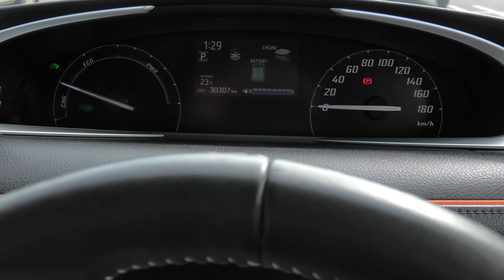【助手席目線♡祝♡納車♡トヨタ シエンタハイブリッド エアーイエロー♡】心霊スポット♡ドライブ⑤鬼うまの沖縄バヤリース マンゴー＆帰路篇♡沖縄県宮古島市♡東平安名崎～マックスバリュ♡←ふふ【4K】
2021/01/30♪（時系列は俺のAmebaに準拠）
『愛してる』
※撮影日♡2021/01/20♡

♡♡使用機材♡♡

♡Panasonic（パナソニック）Panasonic デジタル4Kビデオカメラ（ブラック）HC-WZXF1M-K♡

♡Panasonic（パナソニック）標準三脚 VW-CT45♡

♡【Amazon.co.jp限定】Transcend SDXCカード 128GB MLC NAND 採用 UHS-I Class10（最大転送速度95MB/s）TS128GSDC500S-E♡

♡♡プレゼント♡♡

♡王子ネピア ネピア（nepia）鼻セレブマスク ふつうサイズ 5枚入♡

【助手席目線♡祝♡納車♡トヨタ シエンタハイブリッド エアーイエロー♡】心霊スポット♡ドライブ⑤鬼うまの沖縄バヤリース マンゴー＆帰路篇♡沖縄県宮古島市♡東平安名崎～ラブホテル～マックスバリュ宮古西里店♡←ふふ【4K】

♡Nintendo Switch フォートナイトSpecialセット♡

♡大塚製薬 経口補水液 OS-1（オーエスワン）500ml×24本（ペットボトル）♡

♡スタジオジブリ「宮崎駿＆久石譲」サントラBOX（13枚組）♡

♡すみっコぐらし おへやのすみでたびきぶんすごろく - Nintendo Switch版♡

♡すみっコぐらし おへやのすみでたびきぶんすごろく（【Amazon.co.jp限定】Nintendo Switch ロゴデザイン マイクロファイバークロス 同梱）- Nintendo Switch版♡

♡キングダム ハーツ メロディ オブ メモリー - PS4版♡

♡キングダム ハーツ メロディ オブ メモリー - Nintendo Switch版♡

♡KINGDOM HEARTS - III, II.8, Unchained χ & Union χ [Cross] - Original Soundtrack♡

♡モンスターハンターライズ（【数量限定特典】「オトモガルク」と「オトモアイルー」の重ね着装備など同梱）- Nintendo Switch版♡

♡モンスターハンターライズ+【モンスターハンターライズ amiibo3種セット】マガイマガド+オトモアイルー+オトモガルク（【数量限定特典】「オトモガルク」と「オトモアイルー」の重ね着装備など同梱）- Nintendo Switch版♡

♡モンスターハンターライズ 狩友ダブルパック（【数量限定特典】「オトモガルク」と「オトモアイルー」の重ね着装備など（2セット）＆狩友ダブルパック特典（2セット）同梱）- Nintendo Switch版♡

♡モンスターハンターライズ 狩友ダブルパック+【モンスターハンターライズ amiibo3種セット】マガイマガド+オトモアイルー+オトモガルク（【数量限定特典】「オトモガルク」と「オトモアイルー」の重ね着装備など（2セット）＆狩友ダブルパック特典（2セット）同梱）- Nintendo Switch版♡

♡桃太郎電鉄 ～昭和 平成 令和も定番！～【早期購入特典】ファミコン版「スーパー桃太郎電鉄」ダウンロードコード同梱 - Nintendo Switch版♡

♡桃太郎電鉄 ～昭和 平成 令和も定番！～【早期購入特典】ファミコン版「スーパー桃太郎電鉄」ダウンロードコード同梱【Amazon.co.jp限定】オリジナルPC＆スマホ壁紙配信 - Nintendo Switch版♡

♡Nintendo Switch あつまれ どうぶつの森セット♡

♡王子ネピア ネピア（nepia）アンパンマン 鼻セレブ ティシュ 3コパック（「トリプル保湿」・「植物由来スクワラン」・「ベビーオイル」配合♡）（アンパンマン・メロンパンナ・ばいきんまん）360枚（180組）×3コパック♡

♡王子ネピア ネピア（nepia）鼻セレブ ティシュ 3コパック（ネザーランドドワーフ・イイズナ・タテゴトアザラシ）400枚（200組）×3コパック♡

♡王子ネピア ネピア（nepia）鼻セレブ ティシュ プレミアム 1コパック 390枚（130組）♡

♡王子ネピア ネピア（nepia）ネピア JAPAN premium feat. Pokémon 400枚（200組）×3コパック♡

♡アサヒ飲料 モンスター ウルトラパラダイス 355ml×24本♡

♡アサヒ飲料 モンスター パイプラインパンチ 355ml×24本♡

♡アサヒ飲料 モンスター カオス 355ml×24本♡

♡Razer（レイザー）Ifrit and USB Audio Enhancer Bundle ストリーマー向けネックバンド型ヘッドセット RZ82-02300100-B3M1♡

♡Sweet（スウィート）今田美桜 2021年 02月号 [雑誌]♡

♡泉里香 2nd写真集『Madeira』（マデイラ）♡

♡泉里香 ボディメイクブック『RikA to Z』♡

♡今田美桜写真集 ラストショット♡